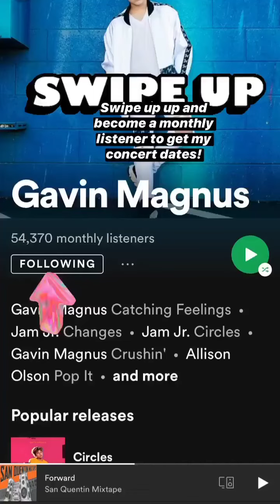Gavin Magnus || Instagram Stories || •06/06/2020•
Instagram Story
Date: 06-06-20

[ Ғσℓℓσω 𐌼ɛ ]